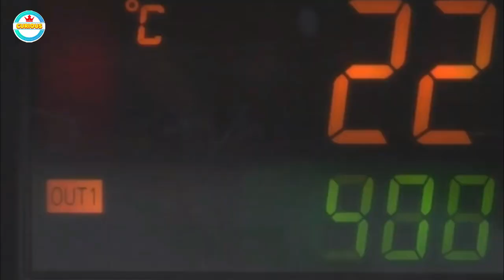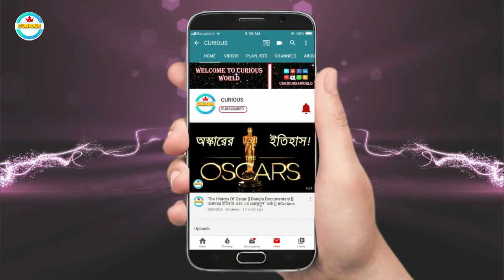হীরা কিভাবে তৈরি করা হয়। সবচাইতে দামি হীরে । হীরের জন্য বিখ্যাত দেশ। আসল হীরা কিভাবে চিনবেন. CURIOUS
স্বাগতম নতুন আরেকটি ভিডিওতে - ভিউয়ার্স আজ আমি কথা বলবো আমাদের বিশ্বের সবচাইতে দামি এবং শক্ত পদার্থ হিরা সম্পর্কে কি ভাবে এই হিরে তৈরি করা হয় এছাড়াও এই প্রকিয়ার এবং হিরে সম্পর্কিত যাবতিয়  সকল বিষয় গুল সম্পর্কে। আসা করি ভিডিওটি আপনাদের সকলের ভাল লাগবে, ধন্যবাদ।

ধন্যবাদ সবাইকে ।